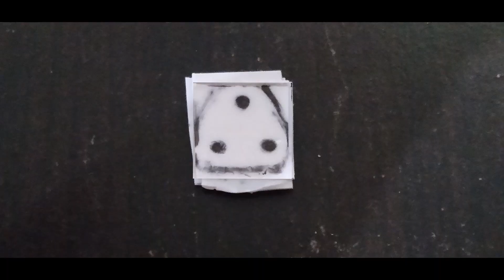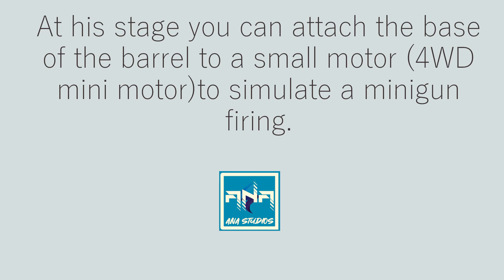EPISODE 1 CUSTOM MINIGUN FOR 1/144 SCALE MODEL KITS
Just a tutorial of scratch build minigun for model kits created by Anastudios
All of this is just my own opinion.
Hope its educational as well as entertaining.